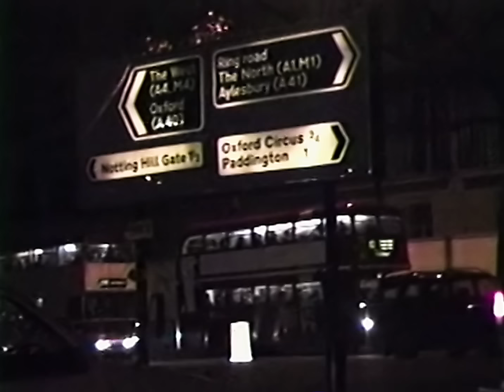Mariah Carey - Joy to the World (Celebration Mix - Official HD Video)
Mariah Carey's official video for “Joy to the World (Celebration Mix)”

Chorus:
Joy to the world
All the boys and girls
Joy to the people everywhere you see
Joy to you and me